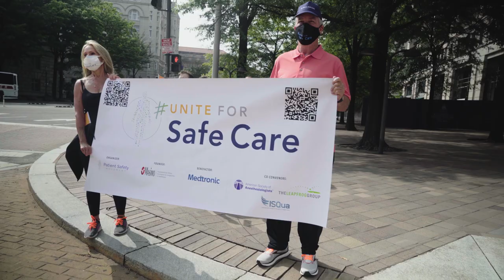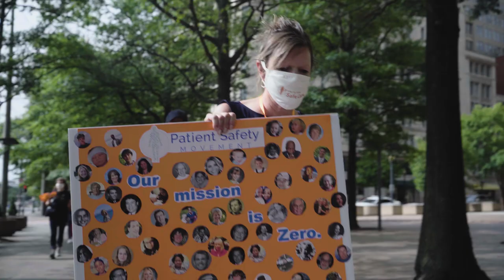uniteforsafecare Marches to Celebrate World Patient Safety Day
Healthcare workers, patients, families and friends marched together in DC and Newport beach to celebrate World Patient Safety Day. Flags were planted in honor of the lives lost from preventable harm every year. Watch as these dedicated advocates strive to raise awareness and see what you can do to help save lives.